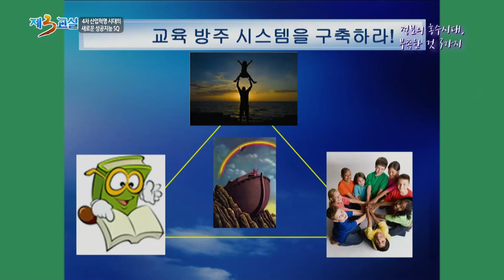[9. 정보의 홍수시대, 부족한 것 3가지] 4차 산업혁명 시대의 새로운 성공지능 SQ_강사 조우석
미래형 인재는 자기 자신에 대한 이해에서 시작한다. 변화에 능동적이고 유연하게 대응하는 능력이 무엇보다 중요하다. 이런 능력을 위해 필요한 지능이 SQ이다. SQ가 무엇인지, 어떤 교육이 필요한지 함께 고민해 보는 시간을 갖는다.